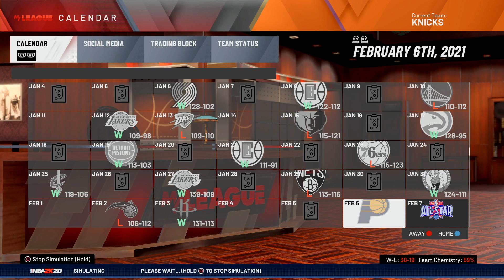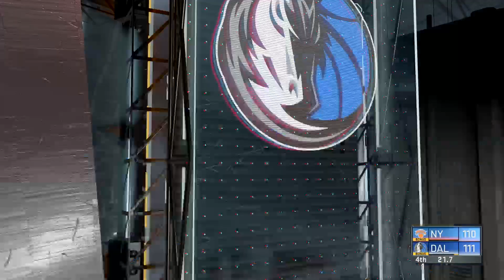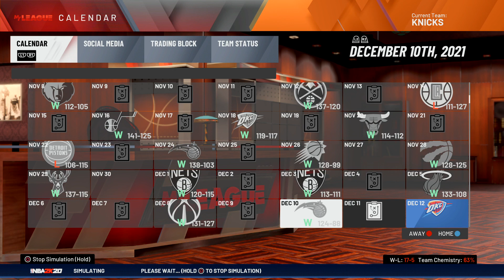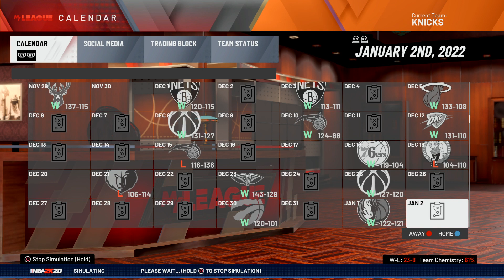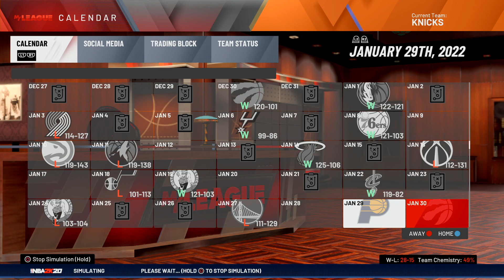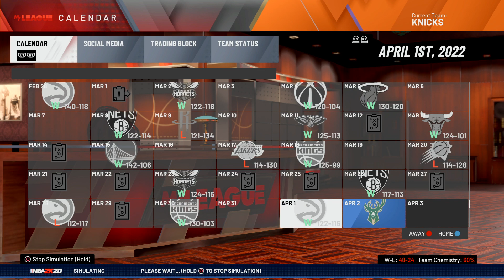NBA 2k20 myleague what if Years 1 -3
Steven A Smith Stated if Jordan and James played together they would win 10 NBA championships together so I figured lets put that to the test. Can they win 10 titles together?

Thank you for helping me reach the 2k subscription milestone.